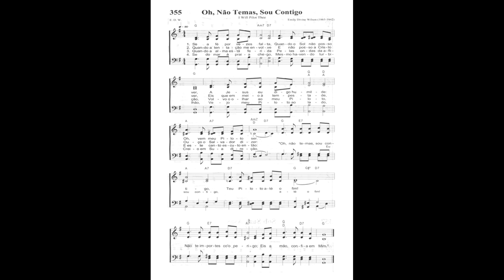355 OH, NÃO TEMAS, SOU CONTIGO